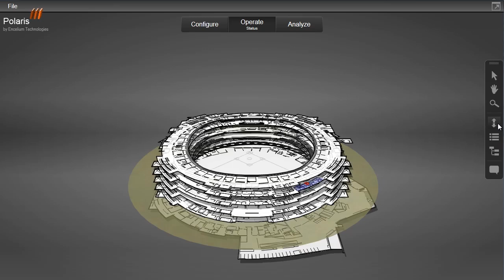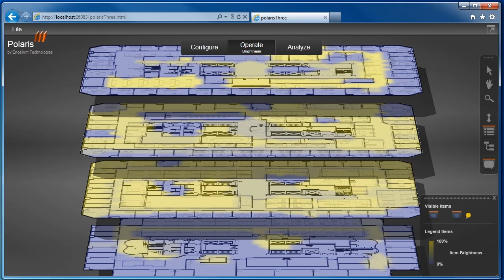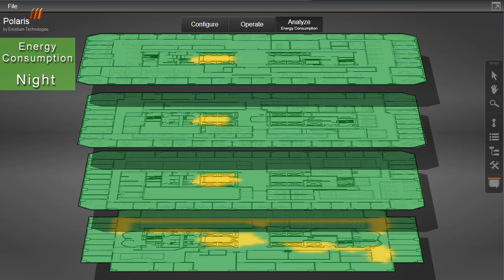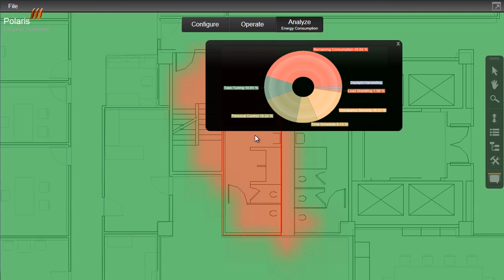Encelium Technologies' Polaris 3D web-based lighting control software application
Encelium Technologies' Energy Control System has set an industry standard, and that standard will now venture into the next generation with the introduction of Polaris 3, a web-based lighting control software application. It was unveiled for the first time on May 17 at Lightfair International 2011. With Polaris 3D, facility managers will be able to view and navigate through a facility in a single three-dimensional, multi-floor view, permitting faster and easier navigation.